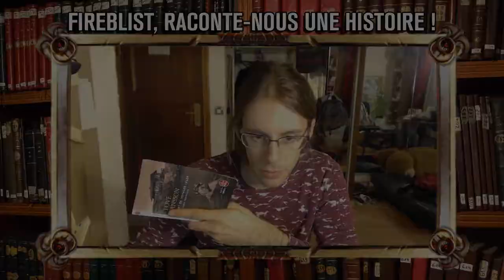[Lecture] 1 - Noël (Tove Jansson)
Replay des lectures du recueil de nouvelles "L'art de voyager léger", Tove Marika Jansson, autrice de nouvelles issues de son enfance en Finlande, puis de sa vie.

Ceci est un replay. La lecture est en stream, le contenu réuploadé ici sans retouche, hors image d'intro et de fin. Je ne suis pas le meilleur des lecteurs, soyez indulgents et n'oubliez pas que rien ne vaut une lecture par soi-même, soutenez l'autrice